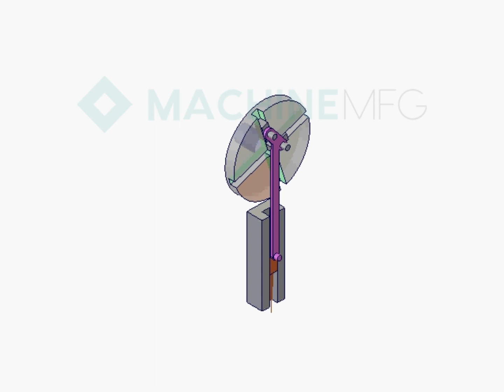037 - Sewing Machine Needle Bar Mechanism